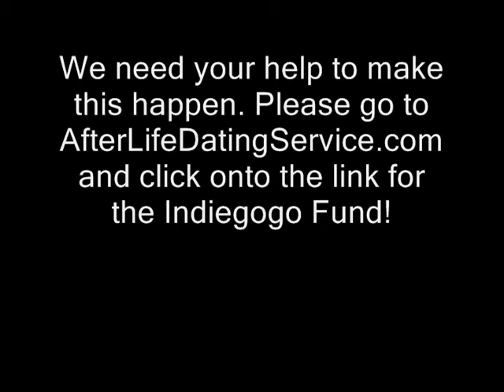Launch Party number three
After Life Dating Service launch party number three of three.  Comic Gail E. Moss is introduced by Mae West!